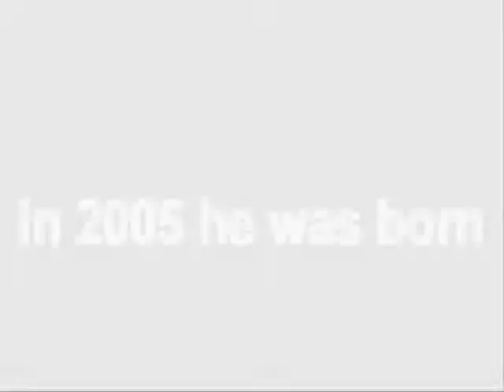In 2005 Runescape's Pking Build Was Born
song by Linkin park a dubstep of in the end